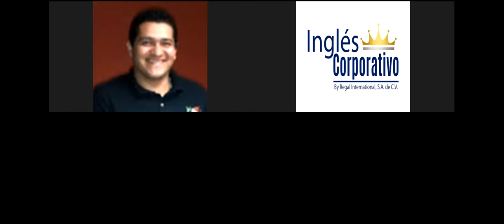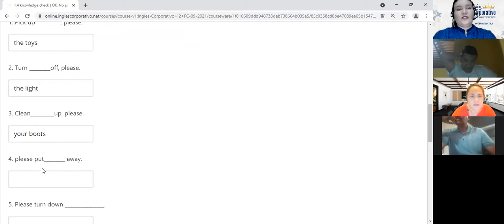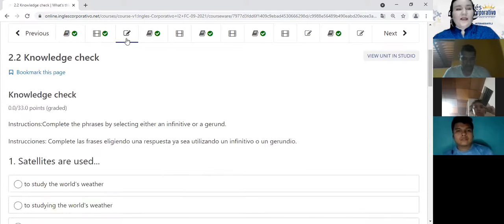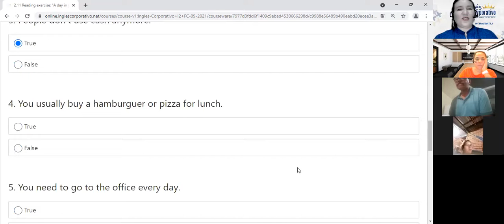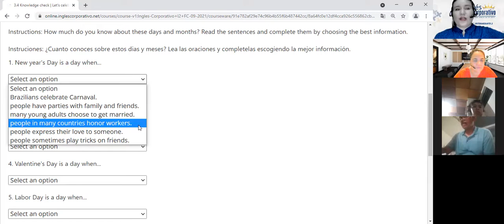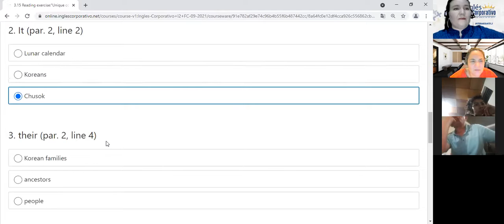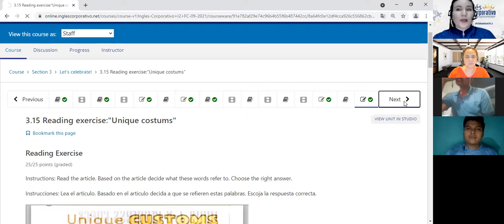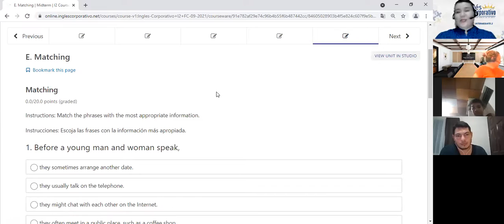Ingles Corporativo-Midterm review-Day 7